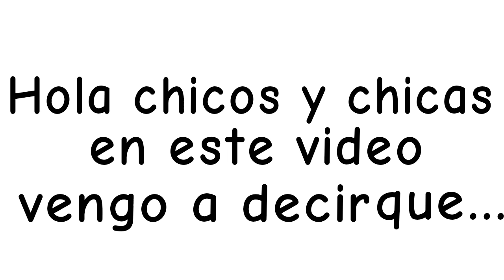Clowny tiene hambre (Clowny animación)